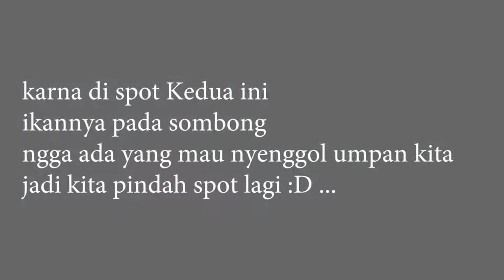[MANDOI} - PEMANCING ABAL-ABAL YANG BANJIR STRIKE! 10% MANCING 90% LAWAK!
Halo, Cuy!
kali ini aku di MANDOI aku mancing dengan Alip,
ini spot pertama yang kami pancingi, so kira-kira gimana keseruannya ?
gasken nonton sekarang!

Alat Pancing :
Joran Manta
Kail no 5
Tali Penyu, 0,15lb
Timah Random

Lokasi : Muara Tawar, Jakarta